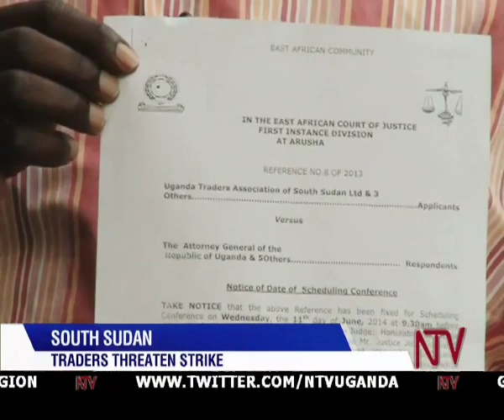Uganda traders threaten strive over S. Sudan "debt"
Ugandan traders owed by the government of South Sudan cry foul after waiting for payments from the conflict-stricken country in vain. The traders maintain that nothing concrete is yet to come out of the promises made to them over 50 million dollars worth of goods and services they supplied to Africa's newest state.